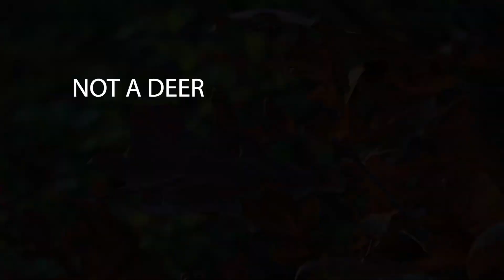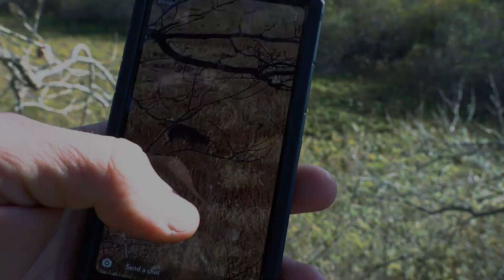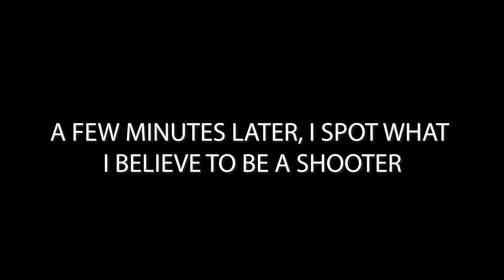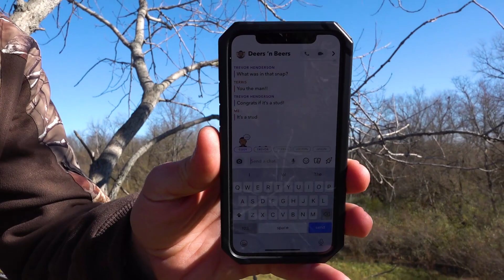Self Filmed IL Bowhunt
I'm beyond blessed to have tagged out again in Illinois. This video bridges the gap between buck one and buck two and I touch on the subject of whether self filming is right for everyone. It's a challenge that I have taken on and stuck with. Initially, I wasn't sure if I would love it.. but so far the memories made and shared have been more than worth it. Family, friends and the outdoors all go together and this is just another way to share the passion of bow hunting whitetail bucks.

On to Illinois shotgun season!

Equipment -
Elite Ritual 35
Hamskea Hybrid Hunter
CBE Torx
Easton Axis Match Grade 340 Spine
G5 Deadmeat